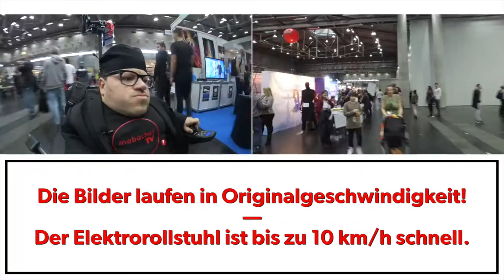Mit Highspeed durch die VideoCon16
Videocon in Wien. Zeitgleich mit der Comicon in der Messe Wien. Ich hab meinen neuen Rolli und meine neue Kamera mal so richtig laufen lassen... 🏃 Quasi mit Highspeed durchs Gedränge! Viel Spaß mit dem Video!!